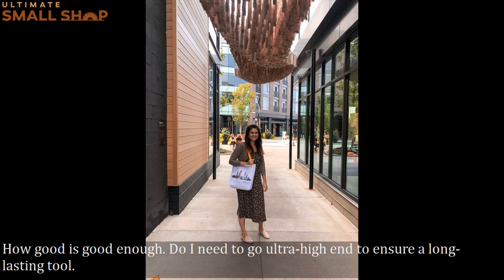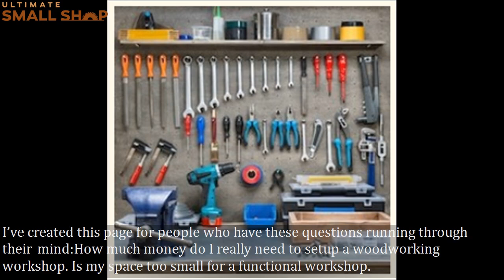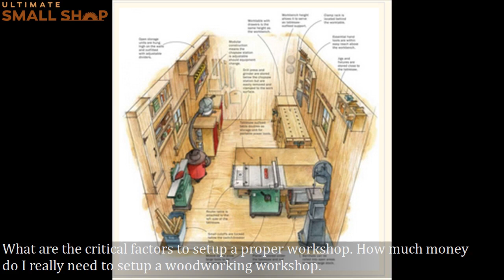The Ultimate Small Shop Guide Reviews - The Ultimate Small Shop Guide Review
Ralph chapman's ultimate small shop guide provides you all the information you need about…..

The ultimate small shop guide review.
Click on the link to check out the ultimate small shop guide:..

Below's why i suggest ultimate small shop to any person starting a business..
In a complete guide to building small workshops  the ultimate small shop guide addresses these issues and much more.

“ Other videos that I recommend:

Small Fry Creations - DIY | Ultimate Workbench for Small Work Shop-CFgzYtSfrgA

Generations Woodcraft- The Beginner's Guide to Small Woodshop Design-9HX77eShbtY

 - 13 Easy Ways to Organize a Messy Woodworking Shop-kWKqHPhTe6M

nbh73